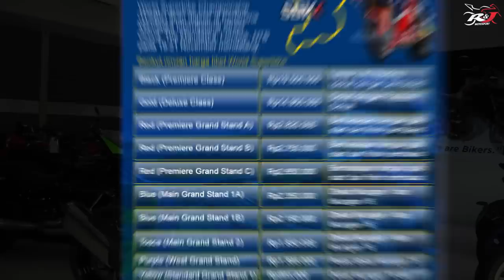Giveaway Dadakan RnJ senilai Ratusan Juta Rupiah.. WSBK Mandalika, I'm Coming!!!